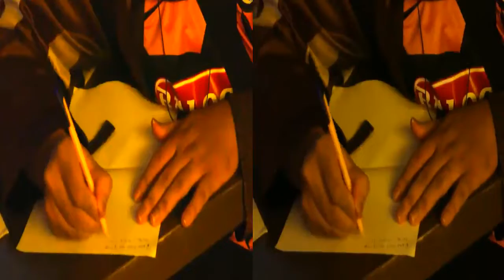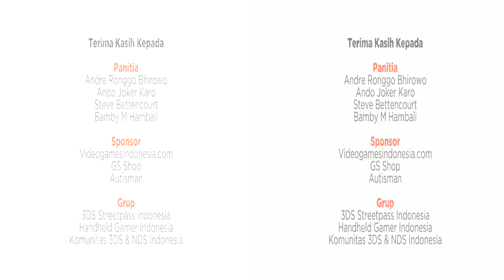3DS Streetpass 2nd anniversary 3D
NINTENDO 3DS: 2ND ANNIVERSARY CELEBRATION
"PLAY TOGETHER! GROW TOGETHER! IT'S ON!!"

Panitia:
Andre Ronggo Bhirowo
Ando Joker Karo
Steve Bettencourt
Bamby M Hambali

Autisman

Grup:
3DS Streetpass Indonesia

Komunitas 3DS & NDS Indonesia

Video & editing:
eskei